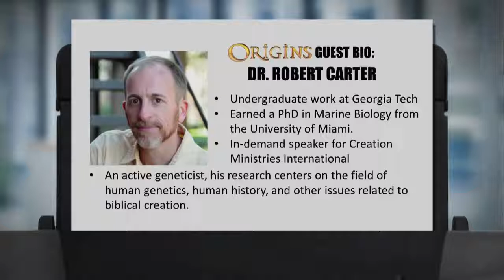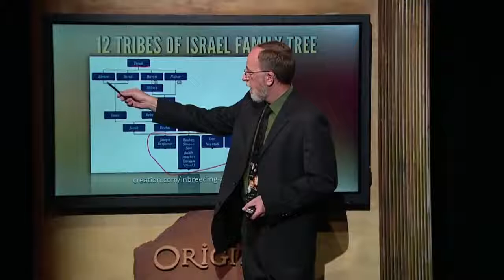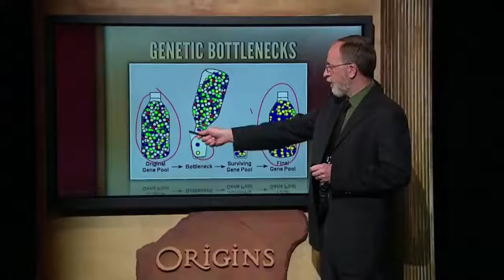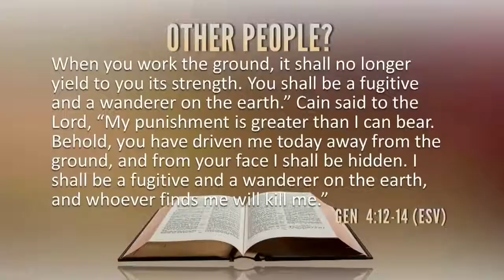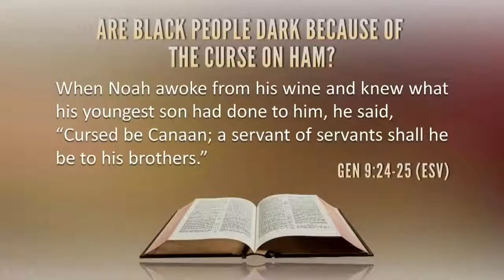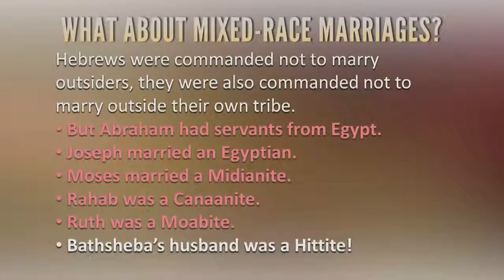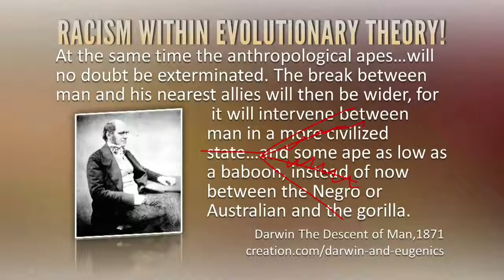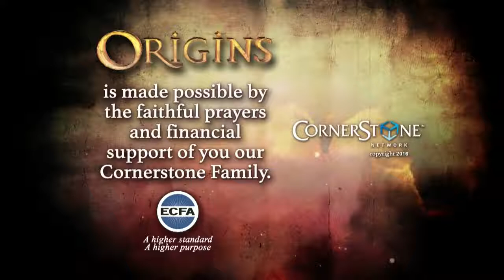Origins Races & Human Populations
Cornerstone Television Network
Join Origins host Donn Chapman as he welcomes geneticist and scientist, Dr. Robert Carter for, “Races & Human Populations.”   The Bible claims all people are descendants of Adam and Eve, and also from Noah's three sons and daughters-in-law. Is this possible?   How did we get to seven billion people from six people in just several thousand years?    And where did all the human races come from if we only started with two people?   The answers are very enlightening.